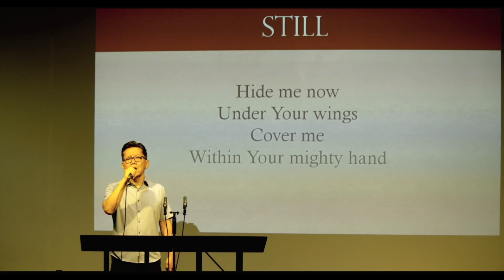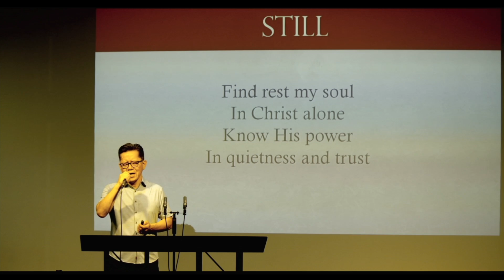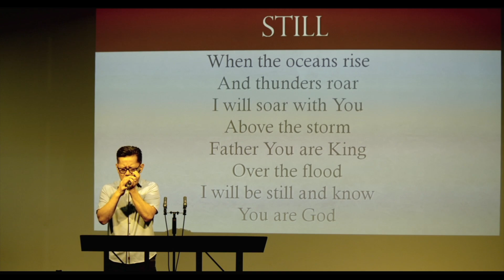Our Promise Keeping Messiah Ezra 1 061124